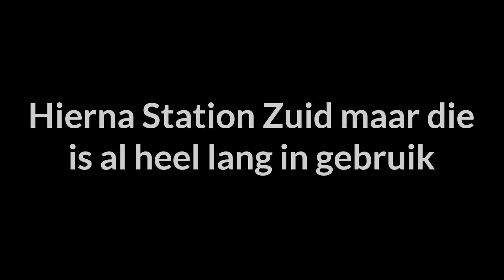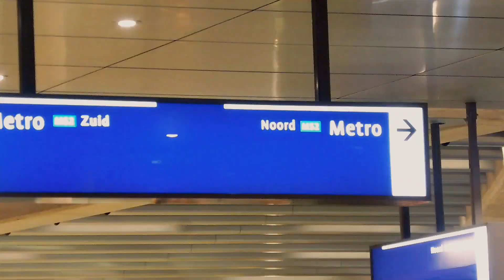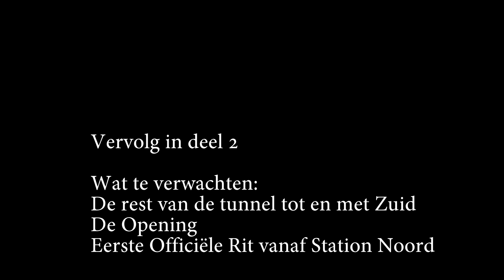VAN NOORD NAAR ZUID DEEL 1 BASSIEVLUG VLOG #28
Beste kijkers jaja EINDELIJK, na een paar maanden, hier is hij dan de 28ste VLOG alweer!
Inmiddels hebben jullie al gemerkt dat het vaak lang duurt met vloggen en video-editte maar wat ik dan wel heb is dan ook meteen goed. Ik doe mijn uiterste best voor jullie vaker te kunnen uploaden maar hopelijk hebben jullie, ivm mn werk en drukte, begrip voor het geduld. Via twitter instagram of facebook houd ik julie voortaan op de hoogte! Voornamelijk korte filmpjes ben ik het recents te volgen via Insta, zie hieronder in de beschrijving voor de link.

In deze video gaan we voor het eerst een kijkje nemen in de nieuw te verwachte fantastische NOORD - ZUIDLIJN. Voor testrit met wat oefeningen mochten we gratis mee en dat laat ik aan jullie zien. Helaas kon ik niet alles filmen van de ontruimingsoefening maar ik heb er zeker wel wat leuks van kunnen maken.
Het is een 2 of 3 delige serie geworden omdat er zoveel over te vertellen en te zien valt kun je dat niet in 1 video doen.

WAT KUN JE ZOAL IN MIJN VLOGS VERWACHTEN:
* Leuke en grappige verhalen over het leven
* Mijn levensverhaal met jullie delen
* Natuurlijk neem ik jou mee naar mijn wonderbaarlijke avonturen.
* Als ik een nieuw recept bedenk of een goed recept gevonden heb laat ik dat aan jullie zien.

VOORTAAN:
Wanneer het mij uitkomt komt er een video online, dus verwacht geen dagelijks vlogs, maar er zijn natuurlijk altijd uitzonderingen zoals vakantievlogs uitstapjes etc.. Dan neem ik zeker de tijd voor jullie een leuke vlog of meerdere vlogs achter mekaar te maken.

Hierdoor komt het voor dat het al veel eerder is opgenomen. Maar dat is voor mij geen reden niks met het videomatriaal te doen.

BETEKENIS:
VLUGGE BASSIE = Warme douche (van radar)/shoudedout (van enzoknol)
LANGZAME BASSIE = Koude douche (van radar)

Laat weten wat jullie van de video vinden door een like geven.
Veel volgvlogplezier en like en abboneer op mijn kanaal natuurlijk.

Tot VLUG VLOG

BRONVERMELDING

Muziek:

Dit alleen voor de liefhebbers die willen weten van waar ik de muziek heb (in volgorde van opkomst):

Gedownload van Epidamic Sounds:
Building Up - Teddy Bergström
Documents 6 - Gunnar Johnsén
Deep Undercover - Gavin Luke
Battle Of Wills 1 - Jon Björk
Action Sport Events 16 - Magnus Ringblom
ES_Don't Wait 5 - David Bjoerk